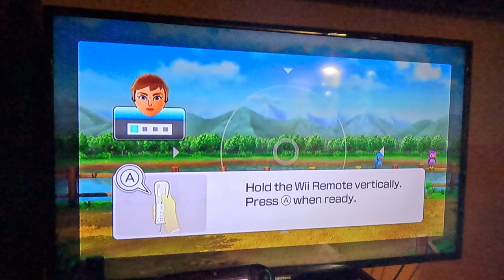(2ND ATTEMPT) Wii Party U - Highway Rollers (Elena vs Advanced Difficulty, 4K60fps, Part 1)